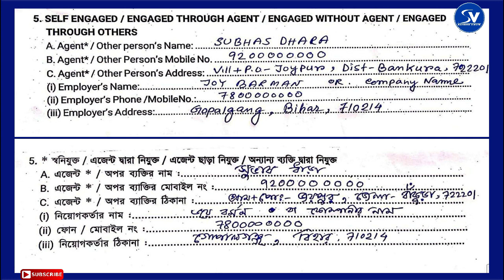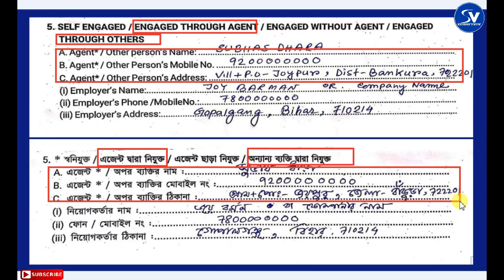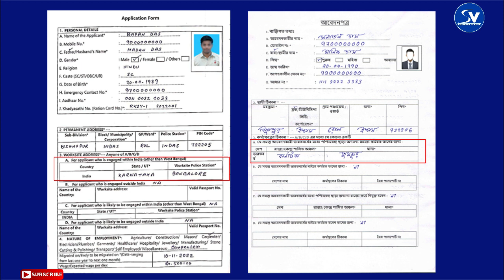Parijayee Shramik Form Fillup Problem 5no Option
The scheme Karmasathi Parijayee Shramik  is to offer financial help to the Migrant workers of the state. And Parijayee Shramik Form Fillup Problem 5no Option.

Form Link- English & Bengali